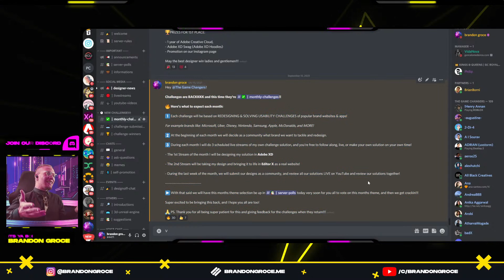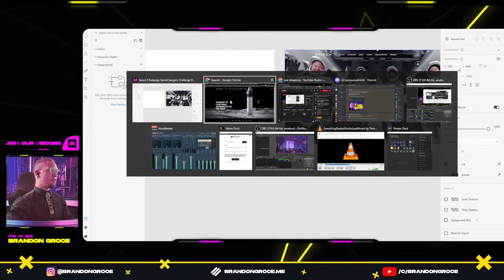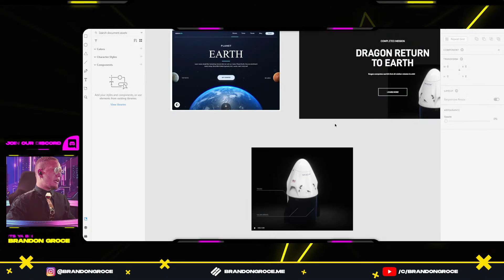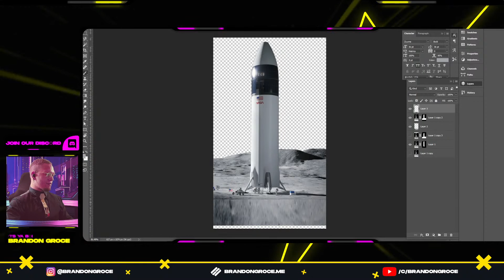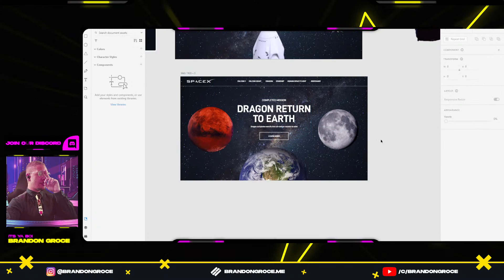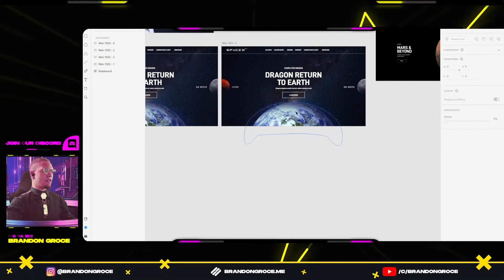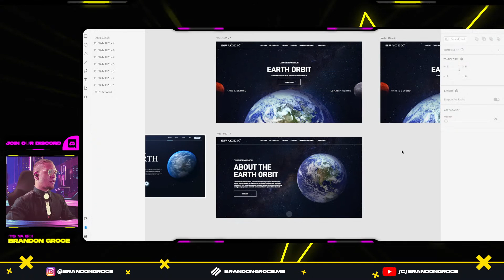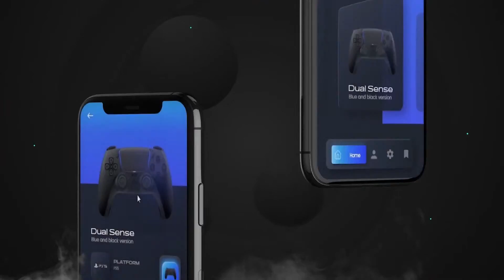UX UI Design Challenge Space X Redesign | Month 01 | Product Design Practice Livestream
UX UI Design Challenges are the best way to get practice as a Product Designer! Learn product design through monthly UI UX design challenges with tons of product design practice!

Learn To Create Animated Prototypes: Made simple and in less time with Adobe XD